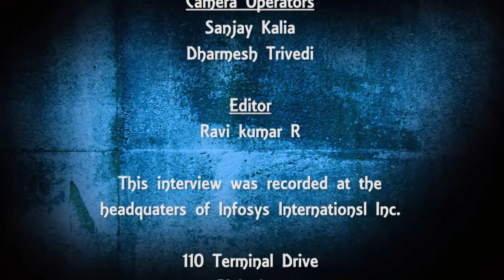Interviews That Matter - Judi Bosworth, Supervisor, Town of North Hempstead, NY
Judi Bosworth completed first 150 days in the office of Supervisor of Town of North Hempstead.  She describes her accomplishments and challenges during this time in the office and her vision for the Town of North Hempstead.